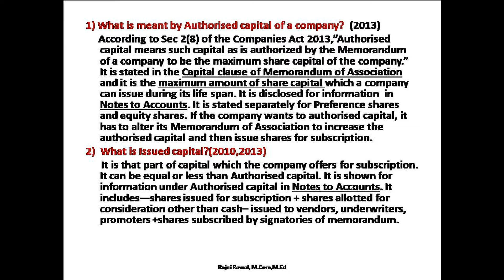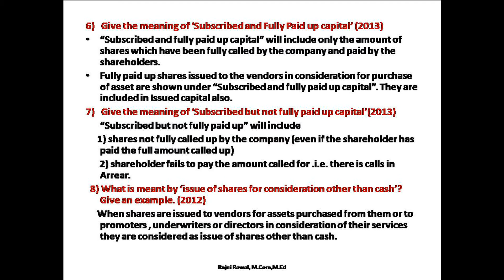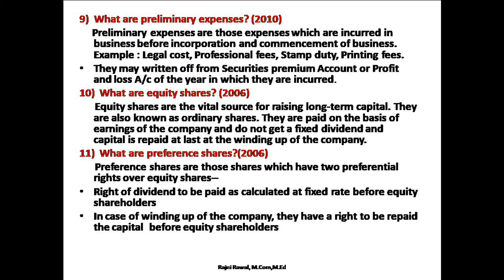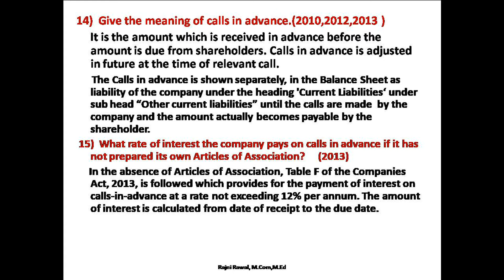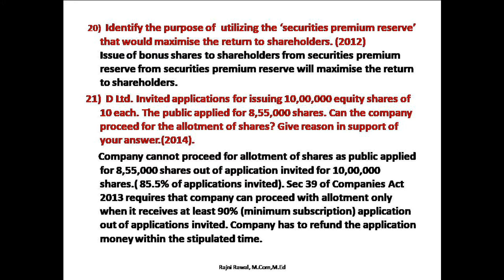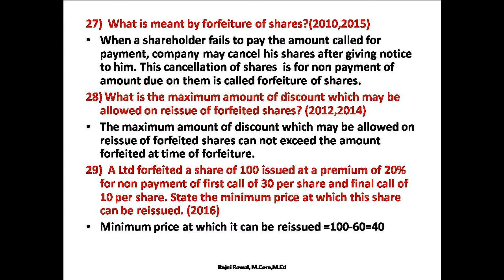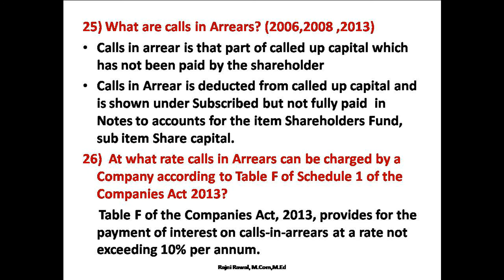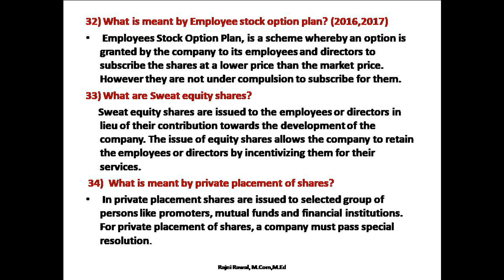All Questions of Issue & Forefeiture of shares (including Pro-rata Allotment) at One Place!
This video will provide comprehensive practice of all theory questions from Company accounts relating to issue and forfeiture of shares which have come in the last 10 years’ CBSE class XII Board Exams. This will not only help to develop understanding of the concepts but will also help in solving the practical questions of Issue and Forfeiture of shares.
Let's begin!!